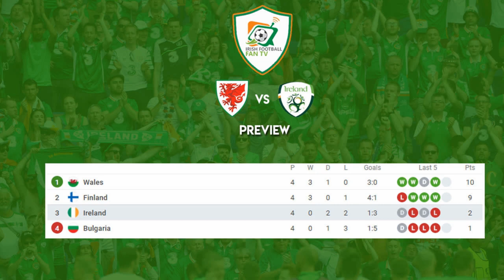UEFA Nations League | Wales vs Republic of Ireland | Match Preview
Paul and Gerard discuss the upcoming game between the Republic of Ireland and Wales in Cardiff in the Uefa Nations League, let us know what way you think the game will play out, leave a comment, and dont forget to subbscribe to Irish Football Fan TV.